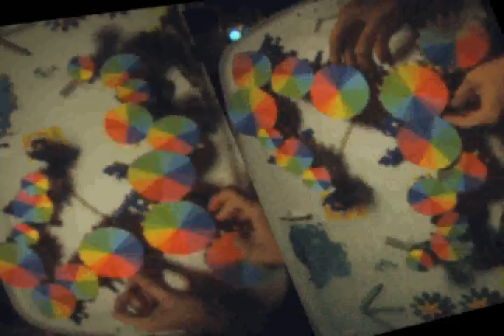Thrill Ride Submission "Memory of Your Kiss" 2008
Heres the first 10 minutes of the video compilation I used to expose to my malnourished sense of electronic idealism I went on to create even broad real time monstrosities